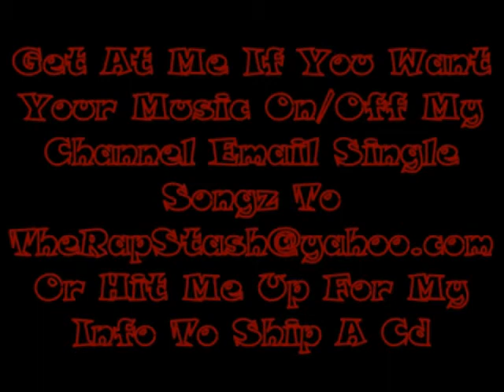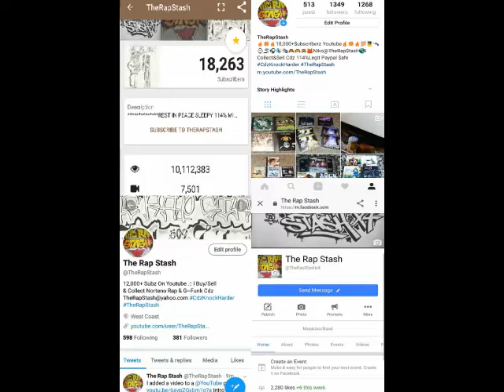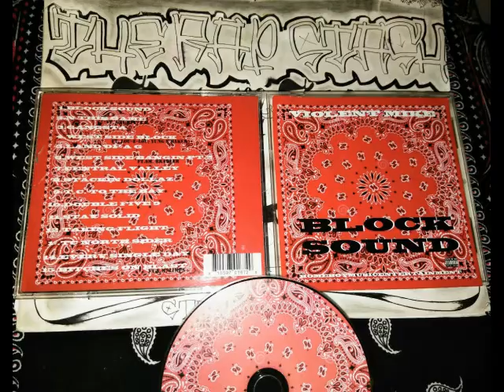Block Sound By Violent Mike